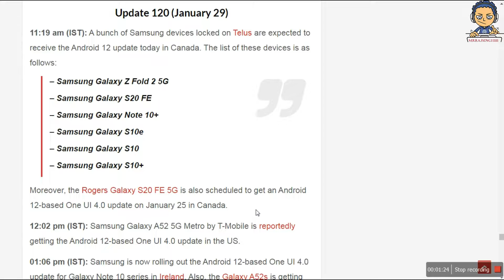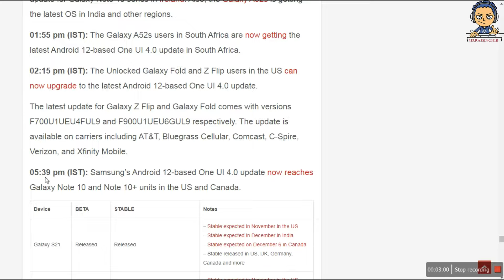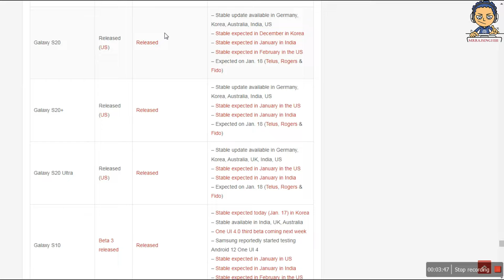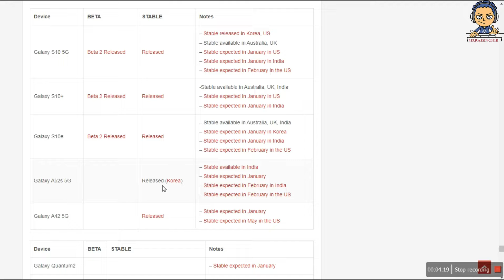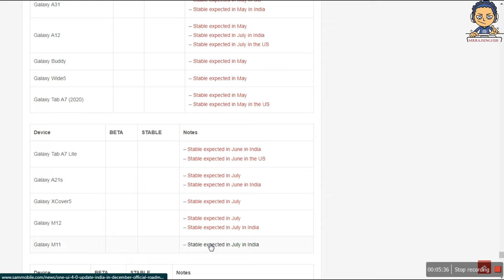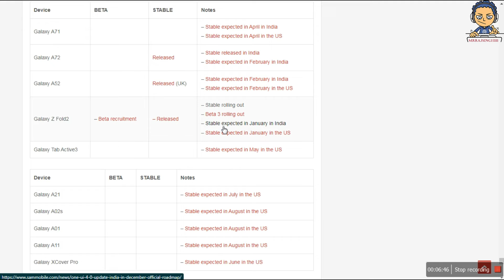29th JAN One UI 4 Android 12 Update Tracker Eligible Devices ft. Samsung S21+, J/M/F Series | 2022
Hello Friends,
29th JAN One UI 4 Android 12 Update Tracker Eligible Devices ft. Samsung S21+, J/M/F Series | 2022

Today, I'm Gonna Show You, oneuiupdatetracker by covering all features related to oneui4update2022 so far. This video helps you to get

► Link For SamsungOneuiUpdateTracker :- More Info.